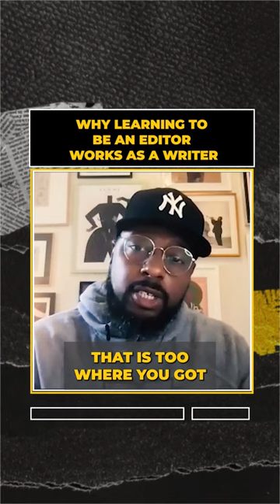Marcus J Moore: Why Learning To Be an Editor Works As a Writer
Being GREAT at something means having a comprehensive understanding of the whole system and where you stand within the process.

Check out and connect to our social accounts for daily updates.

We also offer courses that will help you start and/or scale your Music Industry Business